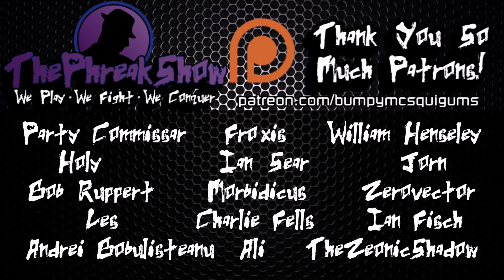Let's Play Project Wingman - Part 1 - I NEED HELP!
Thanks to SirIsaacClinksr for gifting me this!

Let's Play Project Wingman!  I am REALLY bad at this and it didn't hold my hand so...my trial by fire has left me with a lot of burns and a few crashed air craft.  Looks like I have my work cut out for me in this one!  Still, eager to learn and come back a bit better soon!